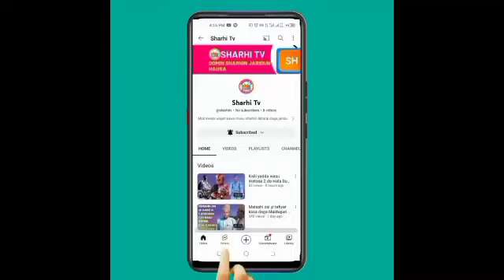Yanzu Yanzu Adam A Zango Cikin Fushi Yayi Kaca Kaca Da Dr. Idrees Akan Kisan Masu Maulidi A Kaduna